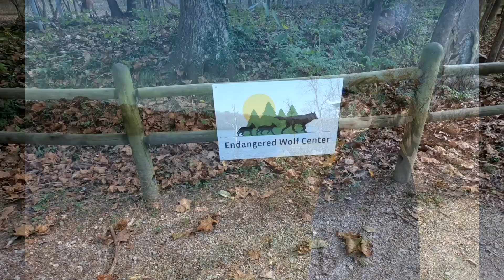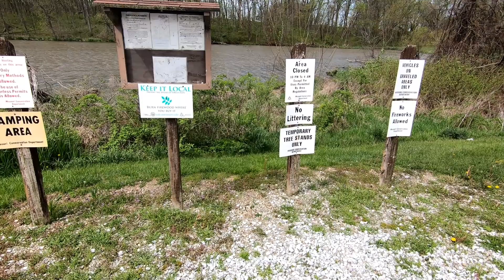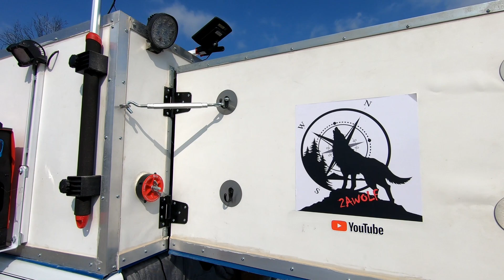Ella Ewing Lake Missouri. high winds blew day tent over.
Did a review of Ella Ewing Conservation Area but had issues with the wind.